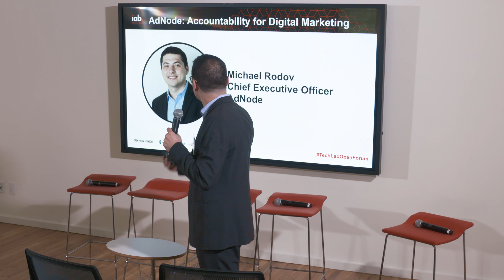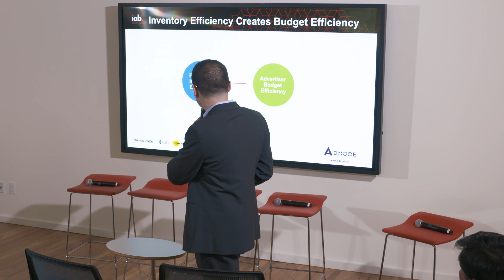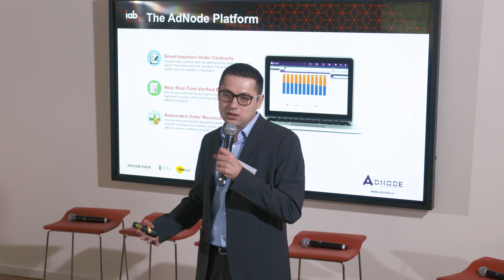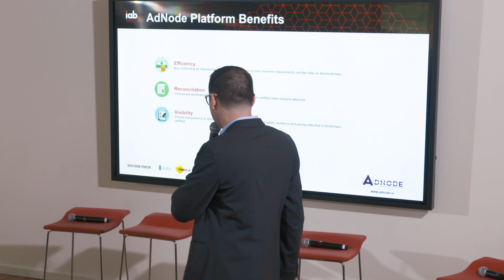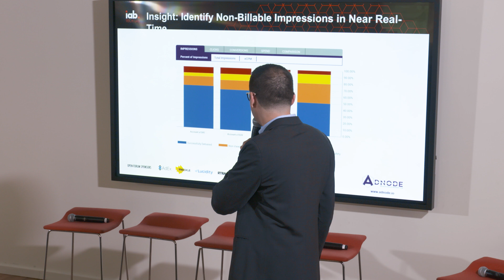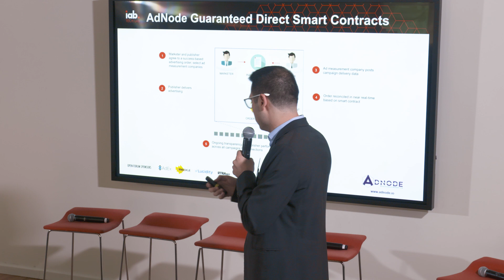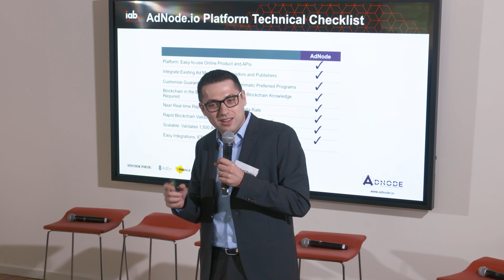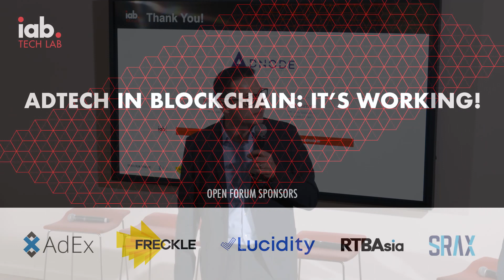AdTech in Blockchain: It’s Working - AdNode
IAB Tech Lab’s AdTech in Blockchain: It’s Working event on May 7th 2019 in NYC explored how blockchain technology is being deployed in digital advertising. This is the latest edition in our series of events to educate the industry on blockchain technology and its application.